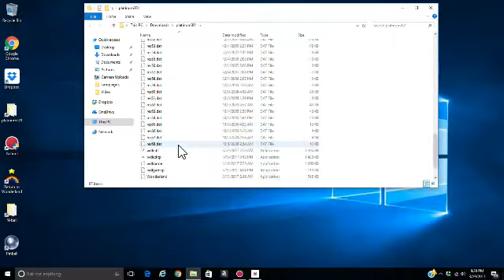Return to Wonderland